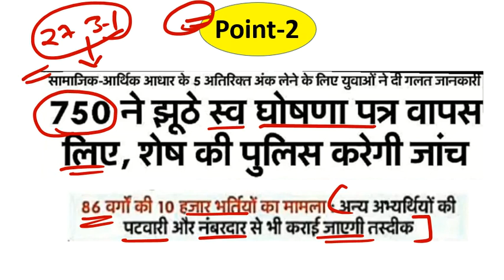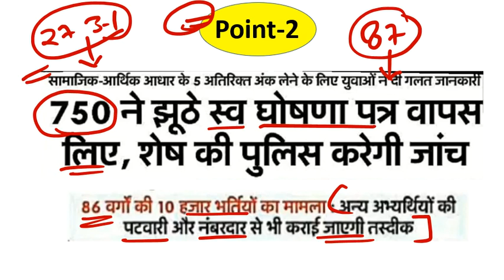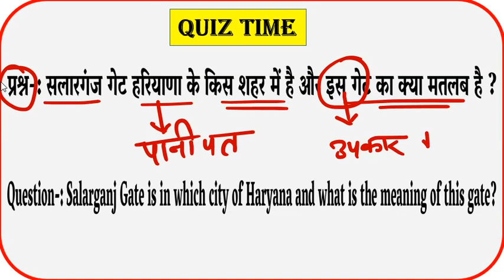HSSC Staff Nurse & MPHW Final Result New Update 2021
HSSC Staff Nurse & MPHW Final Result New Update 2021 | HSSC Staff Nurse Result 2021 |